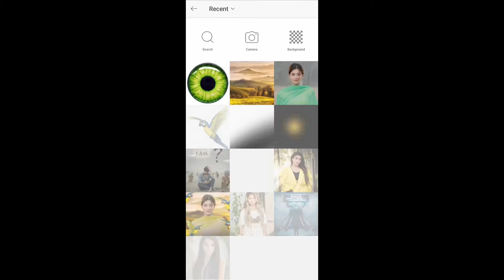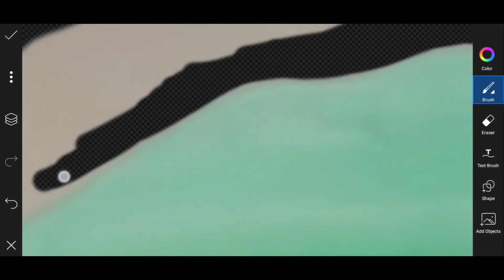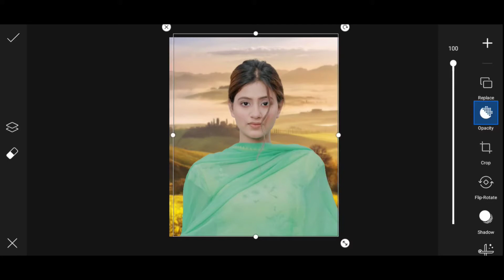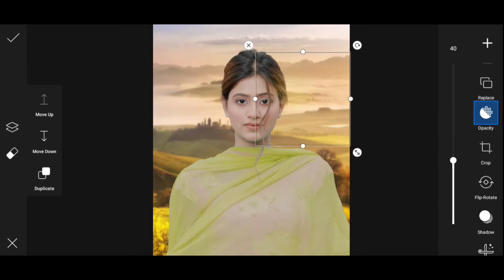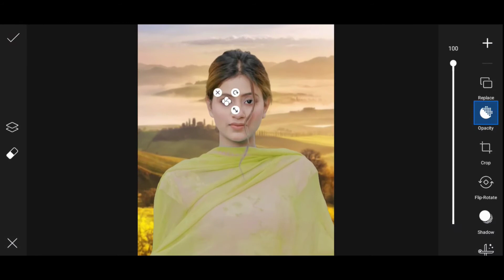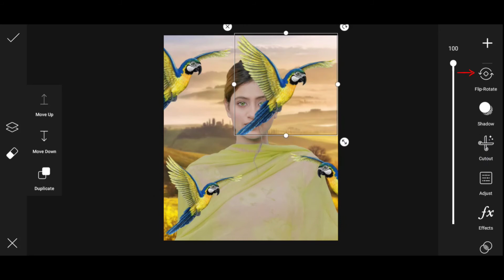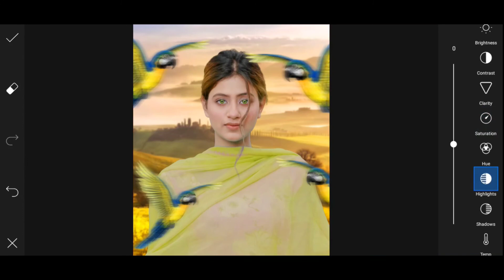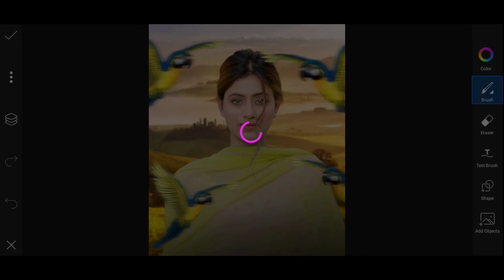PicsArt Manipulation Photo Editing | Instagram Viral Concept Photo Editing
Hello Everyones
So Everyones Maine Is Photo Editing Tutorial Video Mein Bataya Hai Ki Kis Tarah Se Maine Parrot Concpet Photo Editing Apne Phone PicsArt Application Se Ki Hai Wo Bhi Bahoot Hi Easily & Simple Everyones Agar Aap Bhi Instagram Viral Concept Photo Editing Seekhna Chahte Hai Apne Phone PicsArt Application Se To Please Everyones Video Ko End Tak Dekhiye & Skip Bilkul Mat Kijiye I Hope Everyones Aap Sab Ke Liye Ye Photo Editing Tutorial Video Helpful Hogi Everyones Video Pasand Aaye To Like Kijiye Comment Kijiye Video Ko Share Kijiye & Channel Ko Subscribe Kijiye

Actor : Anjali Arora
Editor : Rehan Khan

Background & PNGS Stocks : 👇🏻

Related Tittles : 👇🏻

Instagram Viral Concept Photo Editing
Yellow Background Photo Editing

LiQWYD ( Music ) : 👇🏻